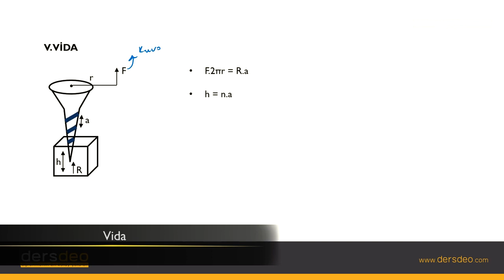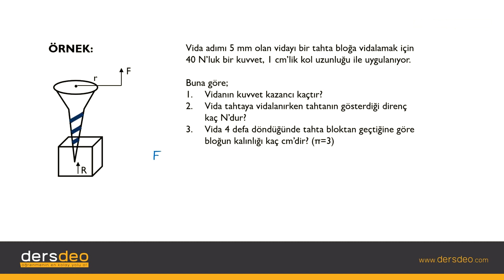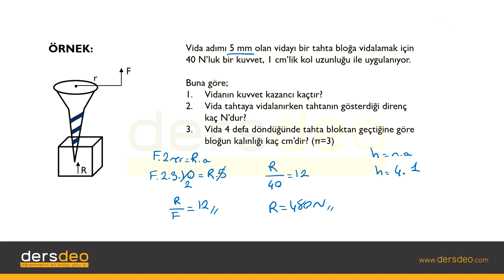Fizik, Fizik, TYT, Vida #06